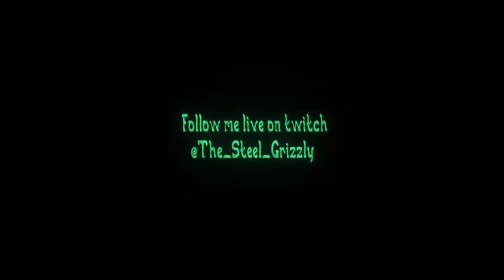Let's Play; Desperados 3: Episode 14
Not my papa!!!